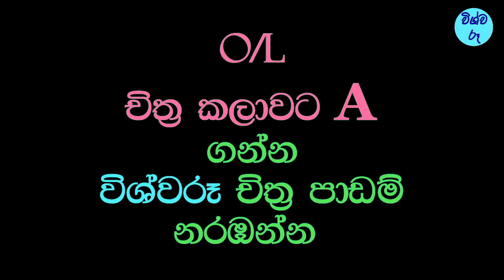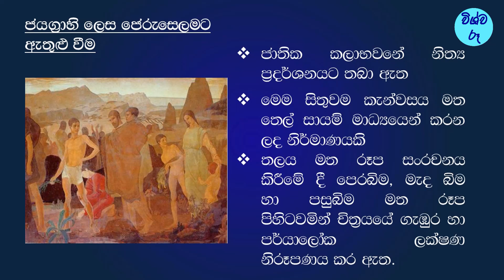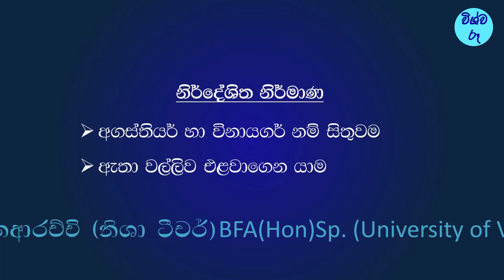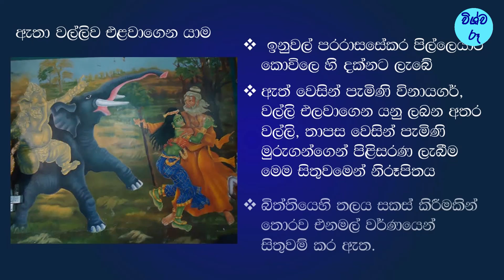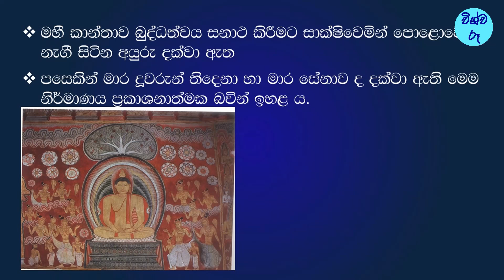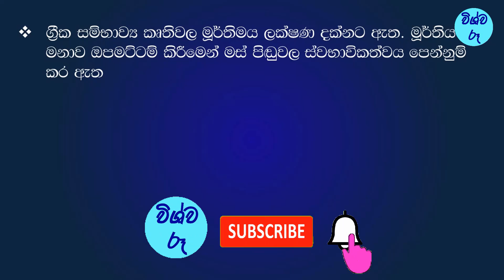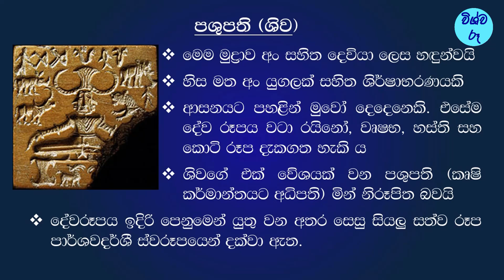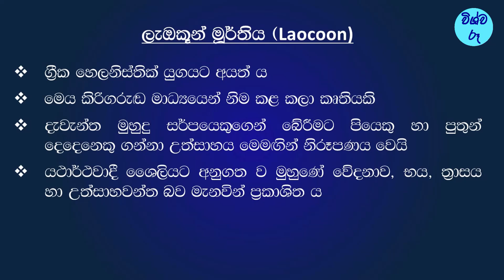O/L Chitha Kalawa Revision | grade 10 | art notes | 10 ශ්‍රේණිය චිත්‍ර 3 වාරයේ සටහන් nie sha art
O/L Chitha Kalawa Revision | art paper discussion​​, art revision
ඩේවිඩ්  පේන්ටර්, තාවඩි මු. තුරෙයිසාමි ශිල්පියා, පෙරිය තම්බි සුබ්‍රමනියම් ශිල්පියා, දඹුලු ලෙන් විහාරයේ චිත්‍ර, ඉන්දුනිම්න ශිෂ්ටාචාරය, ග්‍රීක මූර්ති නිර්මාණ, නිශා ටීචර්
david painter, thawadi mu thuraisamy paintings, periya thambi subramaniyam, dambulu viharaya, indu nimna shishtacharaya in sinhala
 o/l maths, o/l science, o/l english, o/l subjects in sri lanka english medium, o/l art past papers, o/l art paper, online class, online art classes, how to draw, grade 10 science lessons in sinhala, chithra kalawa grade 10, grade 11 science lessons in sinhala, chithra kalawa grade 11